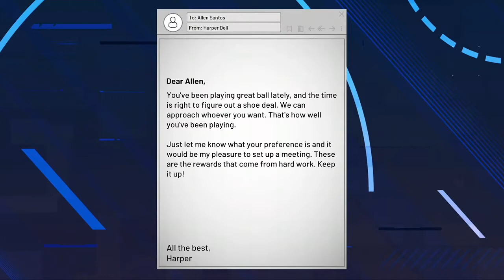Drafted to Charlotte Hornets (Day 3) - NBA 2K21 Gameplay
As I embark on the beginning of my basketball journey, I was a high school student that first committed to the West Virginia Mountaineers as I learn the game in a deeper manner.  Being a pro will be quite difficult but at least I have done basketball all my life whether I watch it on TV or with friends in a pick-up game.

When the NBA draft came, I was drafted to the Charlotte Hornets in the 1st round.  It was a great feeling to get drafted to a decent franchise because of all the experienced veterans that are willing to help out the rookies on the team.

If you want to view more NBA2K21 playlist video content, click on this link here to view all my gameplay playlist

Video Credits (YT Intro):  Taken From Chicago Bulls Life Weights on Game Day (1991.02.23) – By:  MJ23 His Airness Forever YouTube Channel

Music Credits (YT Intro Song):  YUNGBLUD, Halsey - 11 Minutes ft. Travis Barker (2019)

Photo Credits (Thumbnail):  NBA 2K21 Logo (playincstore.com)